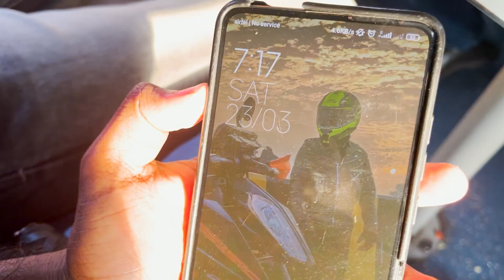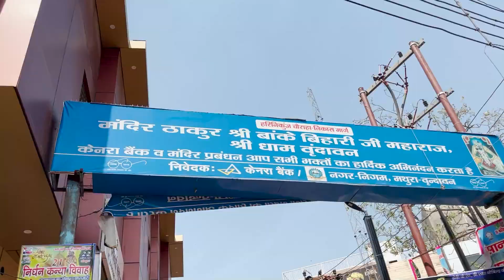बाँके बिहारी जी कि Holi😍 | Vrindavan Vlog-01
"Hellooooo dosto!

iPhone 13:  Amazone/ Flipkart/ Apple Store

BhaiyaG Vlogs
bhaiyagvlogs
bhaiyag vlogs
vrindavan holi
vrindavan holi song
vrindavan holi 2024
vrindavan holi live
vrindavan holi vlog
vrindavan holi live 2024
vrindavan holi video
vrindavan holi status
vrindavan holi song dj
vrindavan holi khela
vrindavan holi vlog 2024
vrindavan holi utsav
vrindavan holi today
barsana holi
barsana holi song
barsana holi status
barsana holi 2024
barsana holi gali
barsana holi live